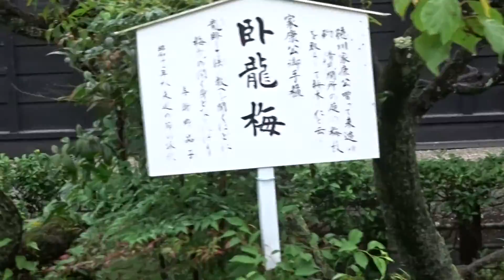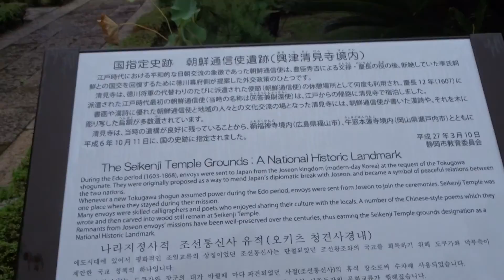清見寺 静岡県